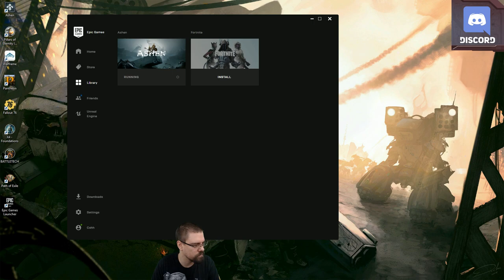Let's Play Ashen With CohhCarnage - Episode 1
Cohh takes a look at Ashen to see what it has to offer.